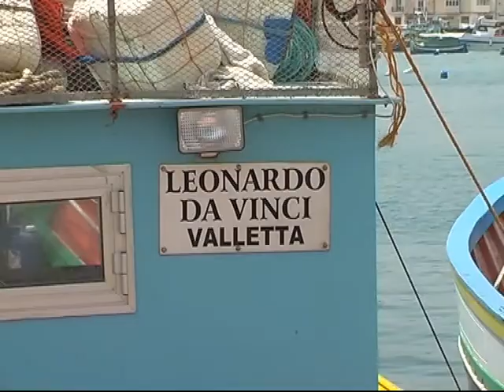Markt in Marsaxlokk, Malta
Der Markt in Marsaxlokk, Malta - maltesiches Flair